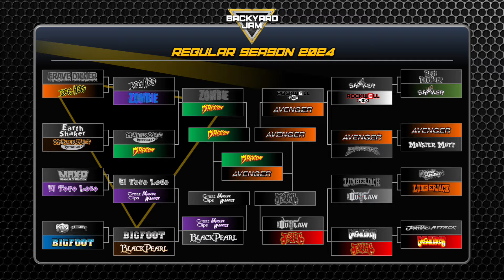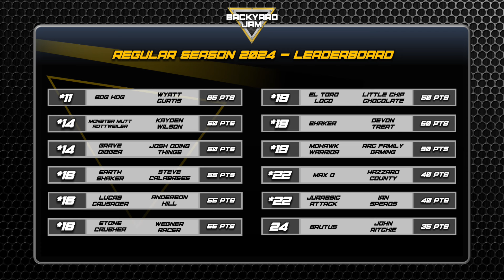Backyard Jam Regular Season 2024: June Diecast Racing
Last month, Jester took the championship and the points lead for the season, but can they hold the top spot? Find out here in the June event!

Welcome back to the all new Backyard Jam Regular Season, a year long diecast racing and freestyle competition which sees 24 trucks battle it out for the overall title.

Each month, the drivers will be earning points through downhill side-by-side racing and multi-obstacled Freestyle courses, all for your entertainment! So strap in and get comfy, this is Round 6, this is June, this is Backyard Jam!!